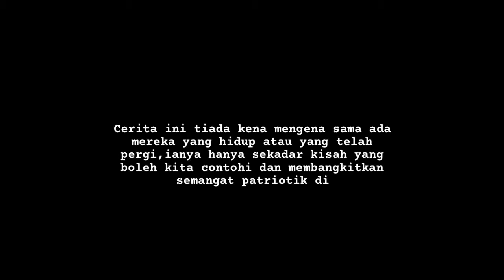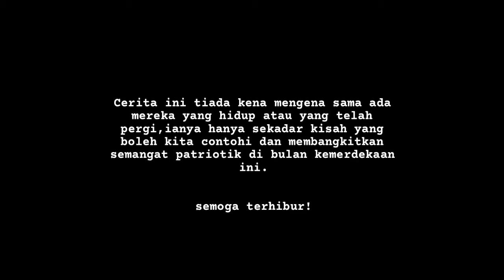BHGN 6 OPERASI MUSIM DINGIN T72 Mengamuk! TUN MAMAT